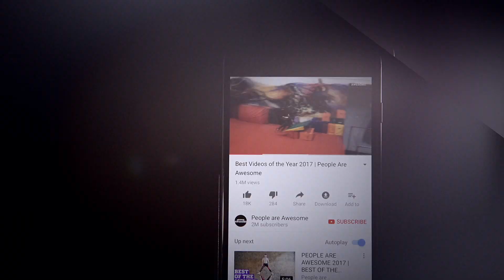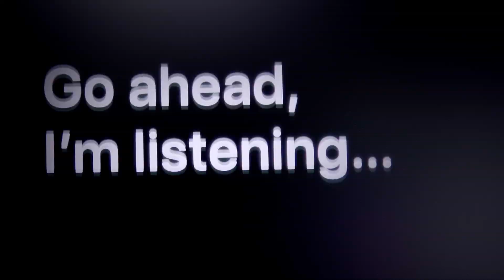Fear of Missing Out | Intro Video | Cornwall Church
Filmed in a dark room...with black curtains.